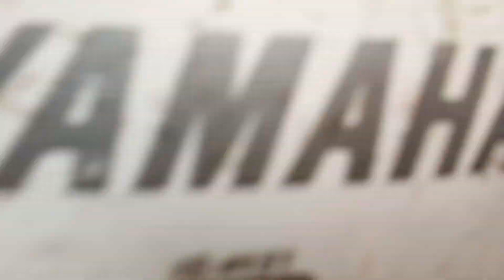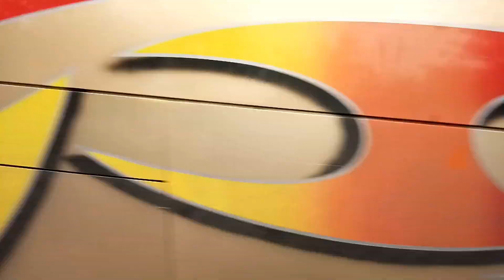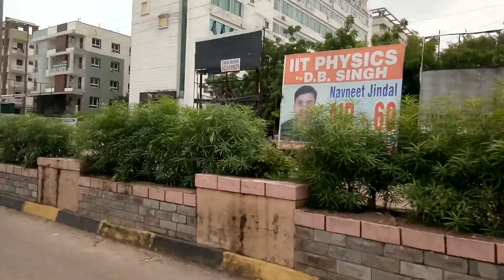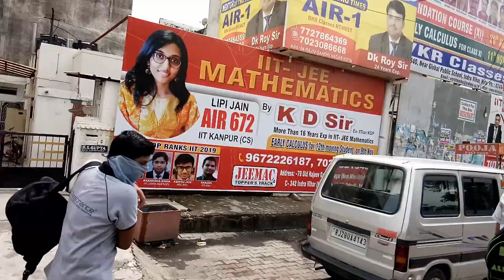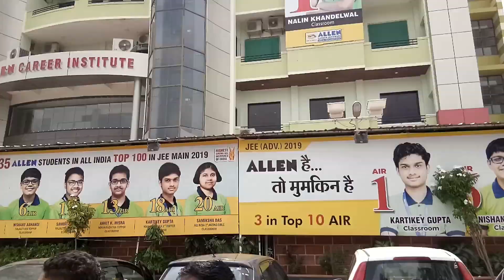Kota Coachings Dekho | Overview of KOTA Coachings | Coaching Institutes in KOTA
Kota is famous for many things like Kota Kachori, kota stone, kota sari & Kota coaching. I tried to Show all the coaching institutes in kota to give overview of kota coaching institutes. There are so many Hostels & mess are there for coaching Industry that every things looks very systematic and Smooth. I also worked as maths faculty in ALLEN, Resonance, kota and Career point. Here I am sharing this VLOG for outside parents and Students who wants to analyse the Coachings in kota through my Vlog.